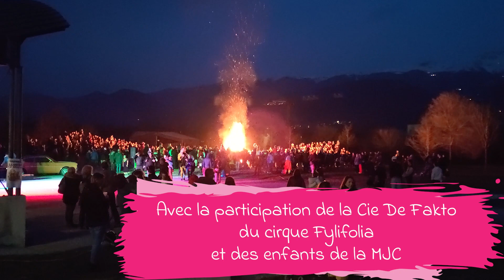[Carton plein pour le carnaval!] 🎈🎭🎷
La MJC 🤡 organisait samedi dernier son traditionnel carnaval 🤩  en partenariat avec la ville de Crolles.  👇